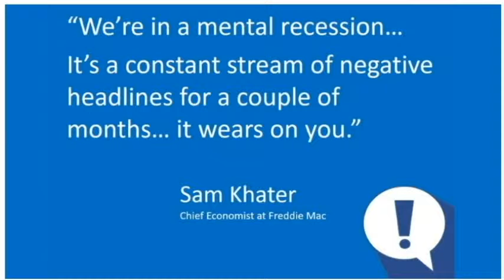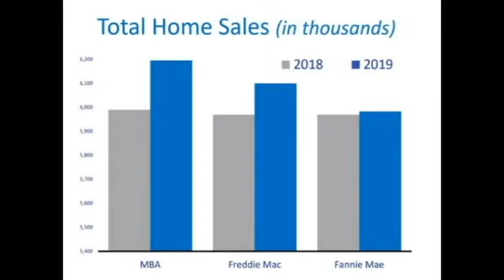April 2019 Market Update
The spring market is here!  Today we are going to discuss the facts on whats going on in the market.  There is so much negative news out there.  But Lets talk about whats going on locally.  It is true what Sam Khater chief economist at Freddie Mac said - “We’re in a mental recession. It’s a constant stream of negative headlines for a couple of months…it wears on you.”

Our local housing market is hot!  Our listings are selling with multiple offers and FAST!  Another testament to the growth in home sales this year compared to last year is how many transactions the mortgage bankers association, Freddie Mac, and Fannie Mae are projecting for 2019.
Fannie  Mae thinks we will see a slight increase.
Freddie Mac thinks we will see a larger increase.
And the mortgage bankers association says we are going to do very well.

Last month we spoke about how to win a bidding war.  This month lets focus in on how to create a bidding war.  To create a bidding war you need to be a skilled marketer who knows how to create the RIGHT demand.  There are several elements involved including market knowledge, customized marketing campaigns, and strategic pricing.   This ensures that you will net the most and have the negotiating leverage to make it an easier sale for you.  We discuss in depth our exclusive marketing strategies at our home selling seminars.

We utilize our marketing dollars to pre-market your home BEFORE it goes up for sale.  This allows us the opportunity to reach as many buyers as possible and perfect our marketing plan.  By analyzing your pre-market viewing statistics, we can pinpoint a more accurate marketing strategy; therefore, decreasing your home’s days on the market and stress on you to sell your home. Your home is one of your largest assets hire The Swain Team who knows how to net you the most with our proven methods.

If you are thinking about putting your house on the market  this year now is a great time to start the process and you can start it by coming to my next Home Selling Seminar at the Northampton library on May 1st.